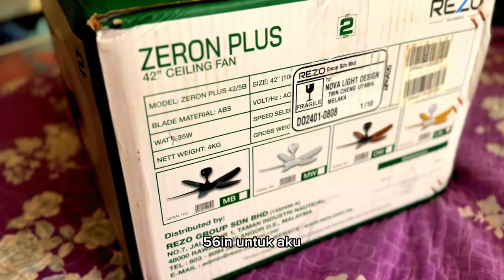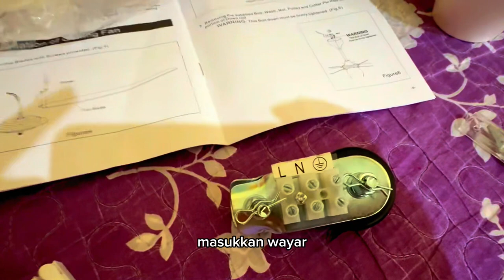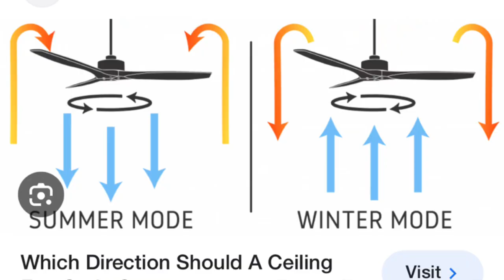ULASgajet-Kipas SILING dwi putaran REZO PLUS 👍🏼babyfan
Footage hardware  - iphone 15 Pro
Editing hardware - iphone 15 pro
Audio - boya by v10